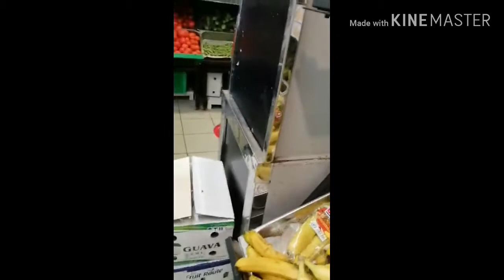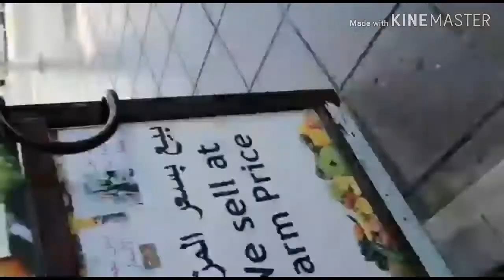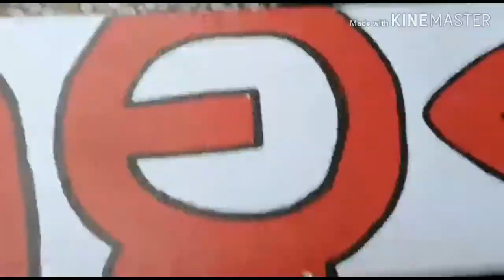PART OF ABUDHABI